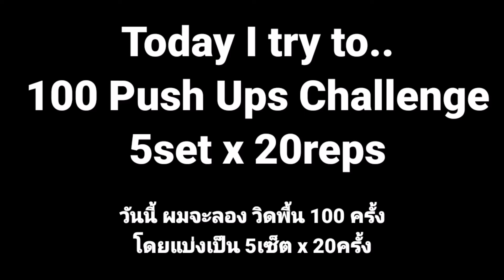Day 127 - 100 PUSH UPS a Day Challenge - วิดพื้น วันละ 100 ครั้ง จะรอดมั้ย??